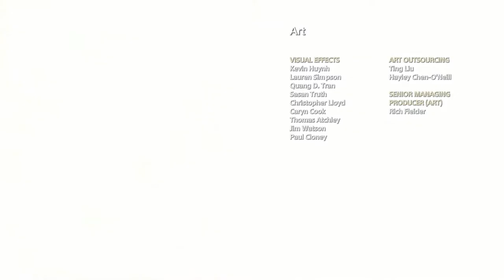GOD OF WAR PC Walkthrough Gameplay Part 48 END FINAL (1080p60fps)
Weapons in God of War 2021 include: Leviathan Axe, Runic Attack Gems, Grip, Talon Bow, Runic Summon and more! Armor in God of War 4 include: Chest Armor, Wrist Armor, Waist Armor and Talismans. The type of Skills you can gain are broken into skill trees such as Leviathan Axe, Ranged Combat, Close Combat, Guardian Shield, Shield Combat, Rage Combat, Talon Bow, Magic Combat and Expert Combat. Throughout the God of War story there are many things to collect like Artifacts, Treasure Maps, Shrines, Hidden Chambers, Special Items and Idunn Apples.

Many years have passed since Kratos took his vengeance against the Olympian gods. Having survived his final encounter with Zeus, Kratos now lives with his young son Atreus in the world of the Norse gods, a savage land inhabited by many ferocious monsters and warriors. In order to teach his son how to survive in such a world, Kratos must master the rage that has driven him for many years and embrace his newfound role as a single father and mentor. Kratos must also contend with the Norse gods themselves as they are taking precautions against him, due to them being aware of his role in the destruction of Olympus. Over the course of their time together, Atreus learns more about his father's complicated and shady past, while struggling with whether to be like his father or choose to be his own person.

PC SPECS:
- cpu: INTEL i9 9900K 4.86ghz
- mainboard: ASUS ROG STRIX Z390-F GAMING
- vga: ASUS RTX 2080 Ti Strix OC 11GB
- ram: KINGSTON PREDATOR DDR4 32GB 3466 MHZ CL15
- ssd: SAMSUNG 970 Evo 1TB M.2 SATA 3400/1500
-hdd : WDD RED 6tb x3
- psu: EVGA 1300WATT
- cpu cooler: CORSAIR H100I V2 HYDRO SERIES
-case: Phanteks Enthoo Evolv atx + RGB LED